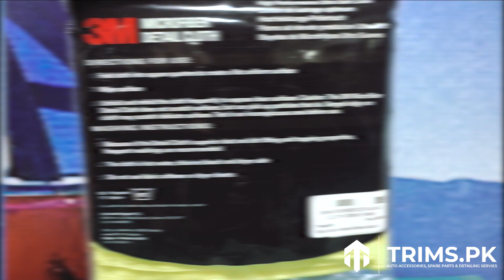3M™ Microfiber Detail Cloth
3M™ Microfiber Non-scratching cloth, quickly and completely removes oily or filmy residues including waxes, polishes, glazes, and fingerprints. Ideal for paint, chrome, glass, dashboards, and more. 3Ms unique super-soft micro-texture will not scratch or streak delicate surfaces.

Unique super-soft micro-texture won't scratch or streak delicate automotive surfaces.
Ideal for paint, chrome, glass, dashboards, and more.
Removes residues including waxes, polishes, glazes and fingerprints.
12 in X 14.1 in.
Paint shop safe.

This product is available at trims.pk, an authorized dealer of 3M products. Trims.pk offers a wide range of 3M products, and is known for providing quality products at competitive prices. As an authorized dealer of 3M products, trims.pk guarantees that you're getting the genuine 3M product when you shop with us. So, it is a great choice for anyone looking to purchase 3M™ Microfiber Detail Cloth.